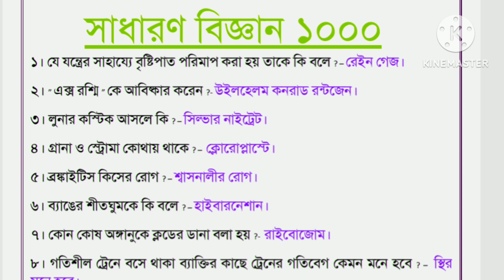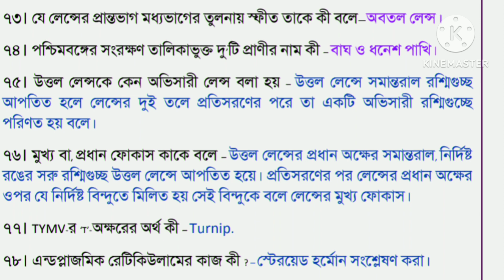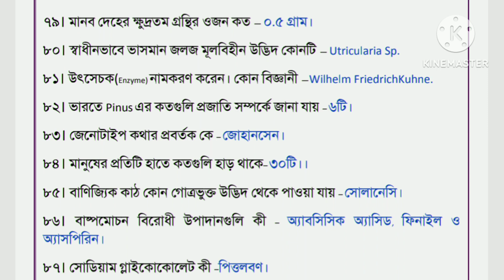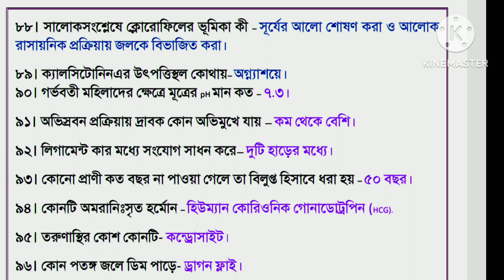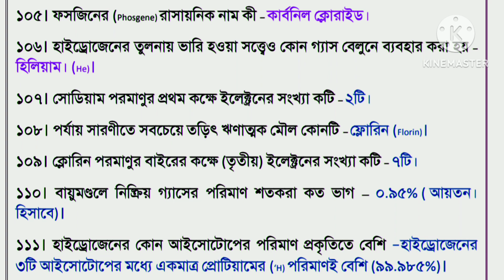GENERAL SCIENCE for all competitive exams (Part 1)WBCS,food UPSC RAILWAY GROUPD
Home

Arithmetic Aptitude

Data Interpretation

Verbal Ability

Logical Reasoning

Verbal Reasoning

Nonverbal Reasoni

Database

Networking

Microbio

General Aptitude

Arithmetic Aptitude

Data Interpretation

Data Interpretation Test

Verbal and Reasoning

Verbal Ability

Logical Reasoning

Verbal Reasoning

Current Affairs

General Science

Read more.

Online Tests

Aptitude Test

Verbal Ability Test

C Programming Test

Read more...

Technical MCQs

Networking Questions

Database Questions

Basic Electronics

Digital Electronics

Read more...

Technical Short Answers

Software Testing

The C Language Basics

SQL Server

Networking

Read more...Exercise : General Science - Elements and Metals
General Science - Elements and Metals
General Science - Measurements
General Science - Nuclear Science
General Science - Synthetic Materials
1.
Brass gets discoloured in air because of the presence of which of the following gases in air?
Oxygen
Hydrogen sulphide
Carbon dioxide
Nitrogen
2.
Which of the following is a non metal that remains liquid at room temperature?
Phosphorous
Bromine
Chlorine
Helium
3.
Chlorophyll is a naturally occurring chelate compound in which central metal is
copper
magnesium
iron
calcium
4.
Which of the following is used in pencils?
Graphite
Silicon
Charcoal
Phosphorous
5.
Which of the following metals forms an amalgam with other metals?
Tin
Mercury
Lead
Zinc